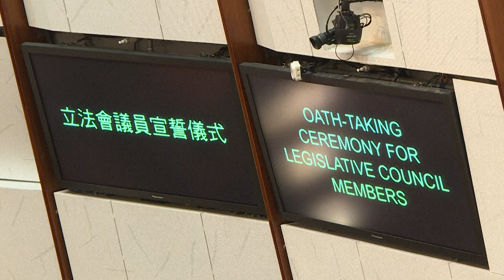'A new era of proper rule': Hong Kong lawmakers swear loyalty oath | AFP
Lawmakers in Hong Kong's new "patriots only" legislature swore oaths of allegiance as it sat for the first time following a new selection process that barred the city's traditional democracy opposition. In a ceremony laden with symbolism reflecting Hong Kong's new political realities, 90 lawmakers took their oaths in the chamber where the city's traditional emblem had been replaced by China's.